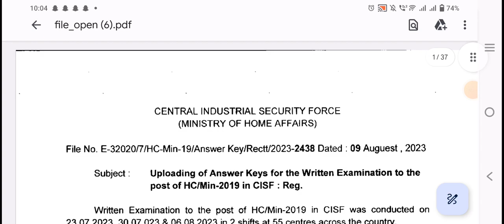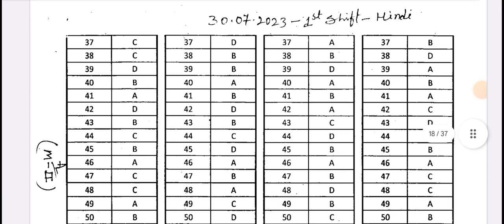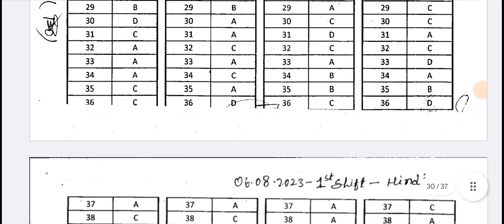CISF HCM 2019 WRITTEN EXAM ANSWER KEY OUT 🔥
CISF HCM ANSWER KEY | CISF HCM ANSWER KEY 2019 | CISF HCM ANSWER KEY 2023 | CISF HCM RESULT 2023 | CISF HCM RESULT 2019